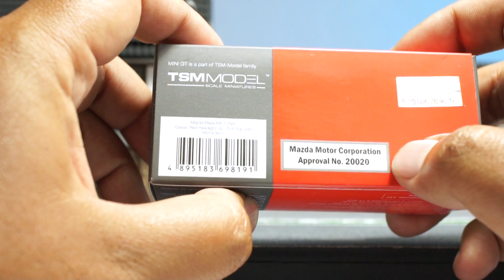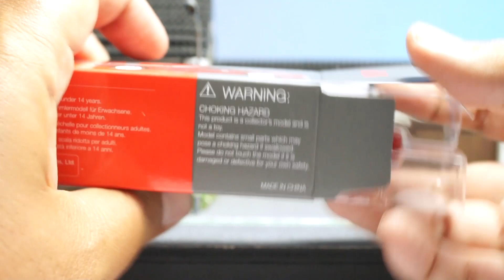VARIAN BARU MIATA MINI GT 😆‼️ MINI GT MAZDA MIATA MX5 SOFT TOP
hallooo MAMENN 🤙

nah di video ini saya Menyajikan VARIAN BARU MIATA MINI GT 😆‼️ MINI GT MAZDA MIATA MX5 SOFT TOP

Fb fanspage : freeday caster